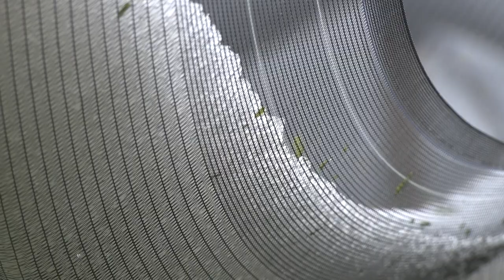ČEKAMO RUSKE KUPCE! Proizvodnja jabuke Blaznava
Kako će kriza u istočnoj Evropi uticati na otkup naše jabuke?
Sagovornik: Vladimir Pantelić - Blaznava
Facebook: Farma emisija o poljoprivredi